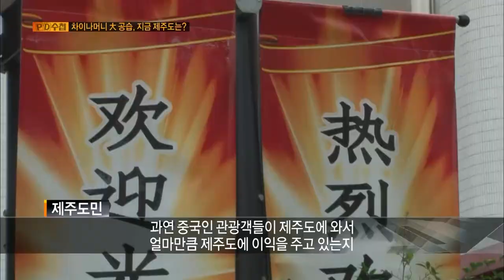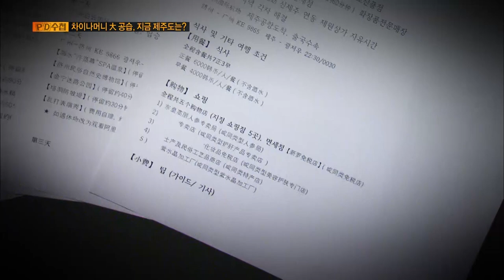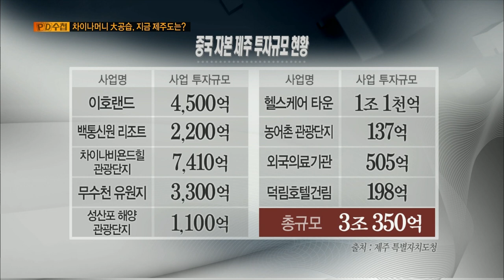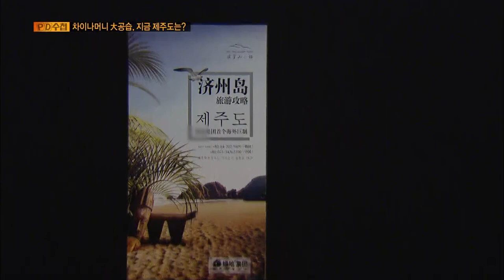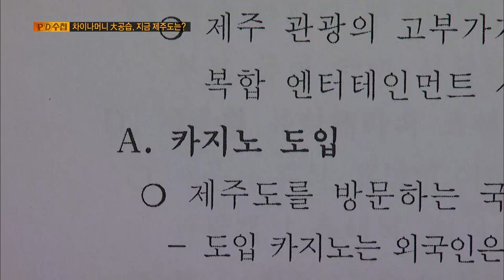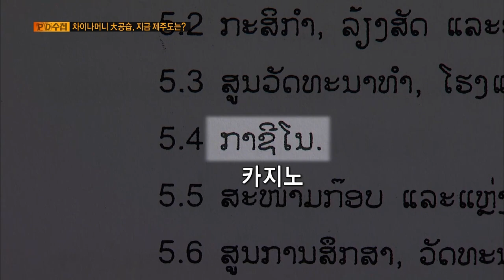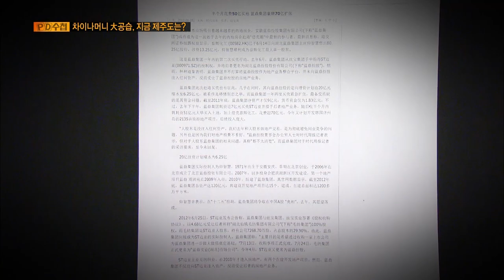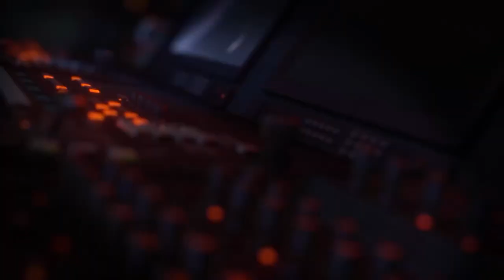[Full] 차이나머니 大공습, 지금 제주는?_MBC 2013년 7월 30일 방송